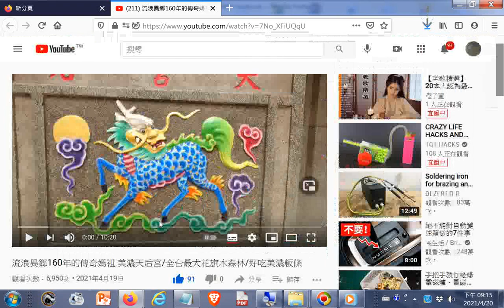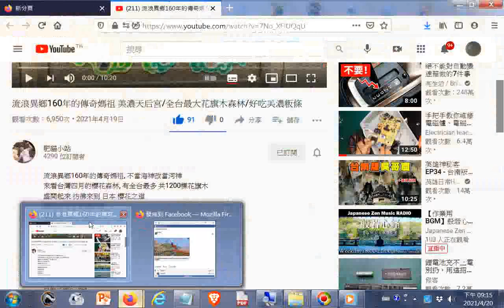推薦: 流浪異鄉160年的傳奇媽祖 美濃天后宮 全台最大花旗木森林 好吃美濃粄條 +網址+___台灣宮廟寺影片配音樂使用_Video_20121216Tainan-Confucius-Temple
閩南語讀經影片合輯